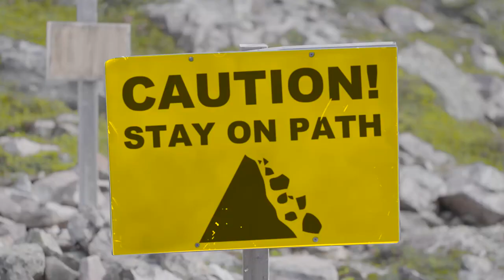Canadian Centre for Cyber Security: SSC Internet Gateways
Make your internet connection work for you, not threat actors.

Learn more about the benefits.

(This video opens to the Communications Security Establishment logo on a black background. In a government of Canada office space, a man writes an email at his computer; other office workers can be seen in the background.)

We use technology and networks to do Government of Canada business every day.

(The man closes the open windows on his computer screen and leaves his seat. The camera zooms in on the computer’s background image. It depicts a landscape of the green mountain tops and river of a fjord. Camera pans across the landscape.)

But if you’re not properly protecting your networks, they’re vulnerable.

(The title appears: “Communications Security Establishment - Top 10 IT Security Actions - Use SSC Internet Gateways.”)

That’s where the Communications Security Establishment comes in. We’re here to give you the support and advice you need.

(On a nature trail, two hikers, a man and a woman, head towards a summit. The terrain turns rocky as they get closer to the top. A sign cautions against falling rocks. The two hikers now climb using their hands, carefully choosing stable rocks to step on. A rock tumbles down under the foot of the climber; he watches his step.)

Hiking in rugged terrain requires vigilance. Being aware of your surroundings can help you anticipate challenges and avoid potential hazards.

(Walking across the vast expanse of the summit, they come to a halt. After observing their surroundings, the two hikers exchange a look. The woman turns her back to her partner.)

This same level of alertness is required for monitoring your internet connection. You need to choose the best path.

(He pulls out a GPS from her backpack’s small side pocket. She turns around and moves closer to him as he activates it. A map and path appear on the GPS screen. The hikers are seen from above. An interface materializes around them and depicts the GPS path in the real world environment.)

For government systems, that path is Shared Services Canada’s Internet Gateways. The SSC Gateways combine commercial defences with CSE’s customized cyber defence technology.

(As the GPS scans the surroundings, the holographic path changes the trail route after detecting a possible hazard along the way. An alternate holographic path appears. The trail turns green as no hazard is detected. The path is safe. The hikers resume their walk; this time in the direction of the hazard-free trail.)

These defences reveal threats to your networks. And allow you to respond more quickly when threats arise. No substitute will ensure your network security better.

(They walk down a rocky slope.)

A trusted gateway is the path to better protection and security.

(The woman examines the GPS screen. They arrive at a mountainside giving view to the river and other mountain tops of the fjord. The camera zooms back and the landscape turns into the background computer image from the beginning of the video. The office worker is back at his desk. He composes an email and sends it. The holographic icon of a mail envelope appears above his computer screen, illustrating that he sends a reply safely through SSC’s internet gateway.)

Using SSC’s Internet Gateways is just one of CSE’s Top Ten IT Security Actions.

(The CSE building exterior is shown in its entirety. Multicolored triangles reminiscent of the CSE building’s triangular windows appear to form a motif. Inside it, the words: “Advice Guidance Services” emerge.)

Protect your networks. Protect Canada’s information.

(The words are then replaced with the CSE Web site address: “cse-cst.gc.ca”.)

Visit CSE online to learn more about the Top Ten.